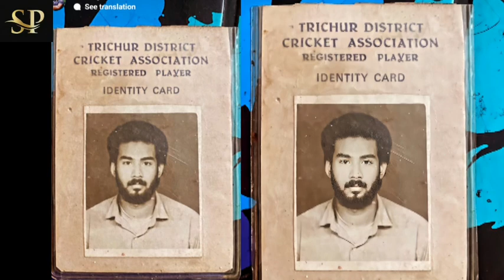“അറിഞ്ഞില്ല.. ആരും പറഞ്ഞില്ല” മലയാളികളുടെ പ്രിയ നടന്റെ അപൂർവ്വ ചിത്രം പങ്കുവെച്ച് സഞ്ജു സാംസൺ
“അറിഞ്ഞില്ല.. ആരും പറഞ്ഞില്ല” മലയാളികളുടെ പ്രിയ നടന്റെ അപൂർവ്വ ചിത്രം പങ്കുവെച്ച് സഞ്ജു സാംസൺ | celebrity childhood photos